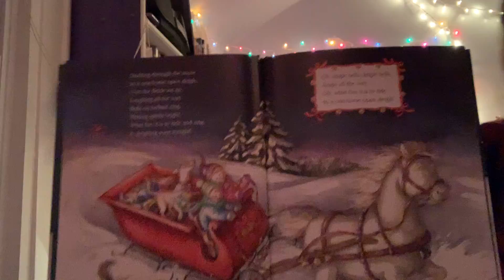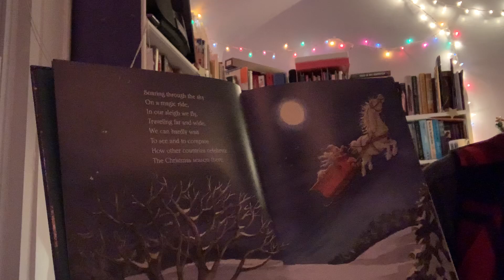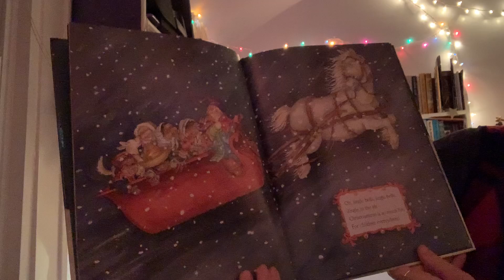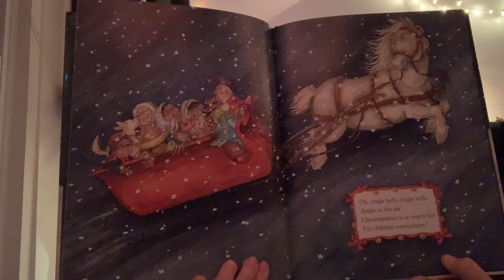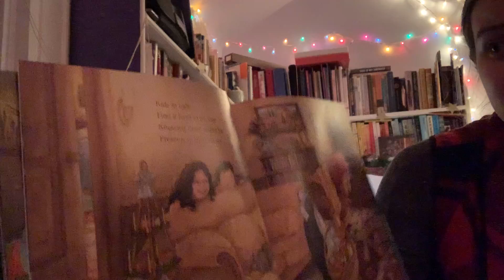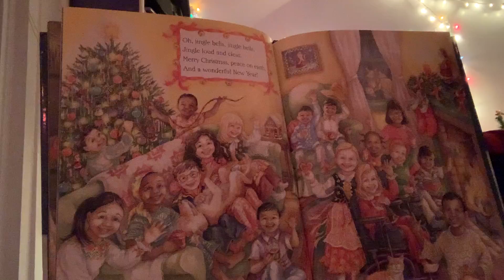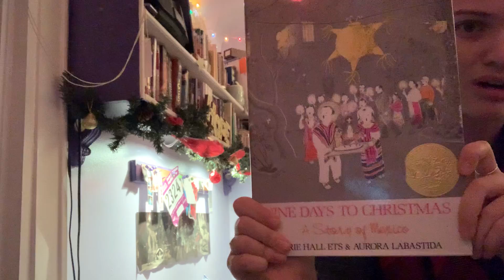Jingle Bells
Read along with today's Holiday read: Jingle Bells! But not just the Jingle Bells you know... get ready to sing along and see what other kiddos do to celebrate Christmas around the world! 7/12

As told and illustrated by Iza Trapani
Trapani, I. (2010). Jingle Bells. United States: Charlesbridge.